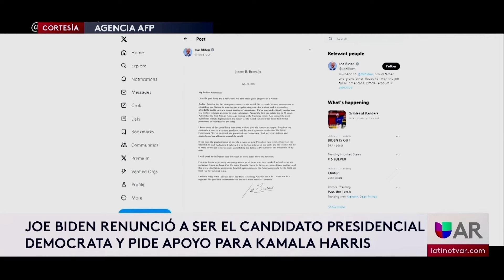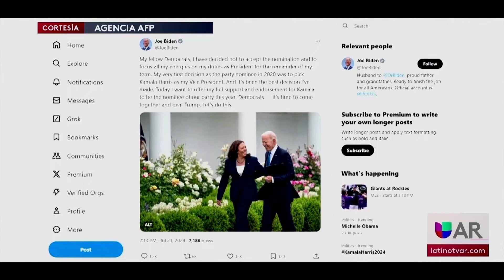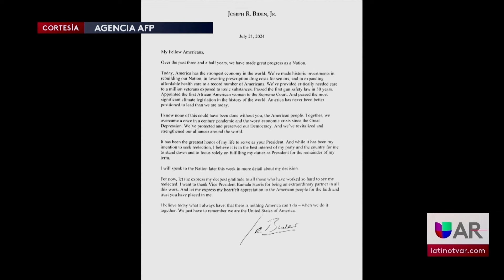Biden renuncia a ser el candidato presidencial demócrata, ¿Qué viene ahora